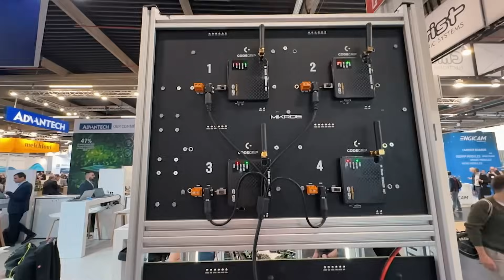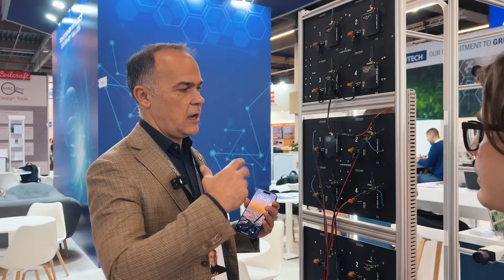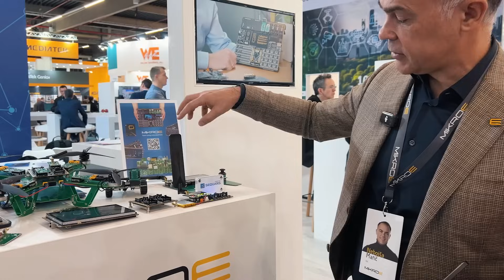Interview with Nebojša Matić - TME x MikroE | Embedded World 2025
In this insightful and inspiring interview from Embedded World 2025, we talk to Nebojša Matić, the CEO of MikroE, about the company’s bold and unmatched strategy: one new product every single day.

💡 Discover how MikroE:

▶️Creates hardware and software tools with time-saving and standardization at their core

▶️Evolved from a magazine into a global innovator in embedded development

▶️Empowers engineers around the world with the Planet Debug platform and CodeGrip, the world’s first Wi-Fi debugger

▶️Builds a thriving developer community through education, openness, and consistency

▶️Is revolutionizing embedded engineering with Necto Studio, the IDE that adds 10 new microcontrollers per day

Mr. Matic shares his philosophy, real-world impact stories, and the surprising ways MikroE helps developers and companies save time, prototype faster, and access powerful tools from anywhere in the world.

🌐 As a proud distributor of MikroE solutions, TME is excited to showcase this partnership and the innovations shaping the future of embedded tech.